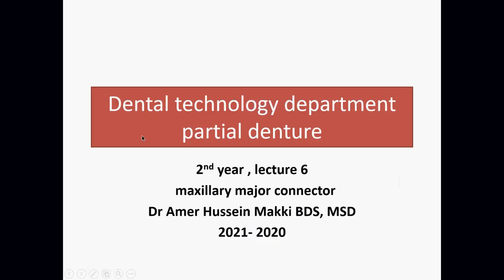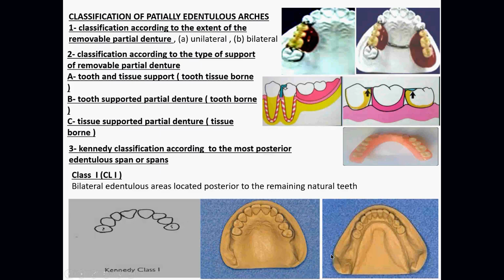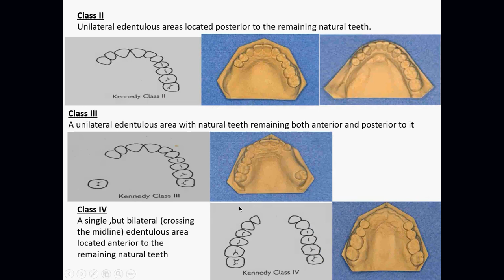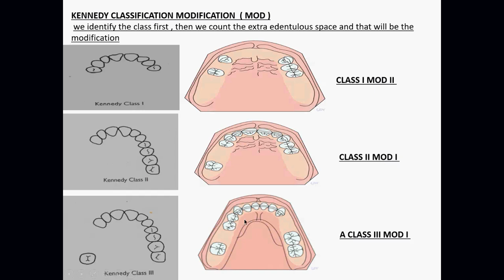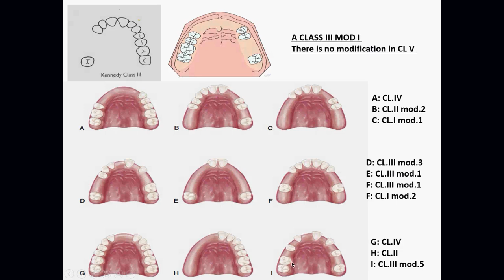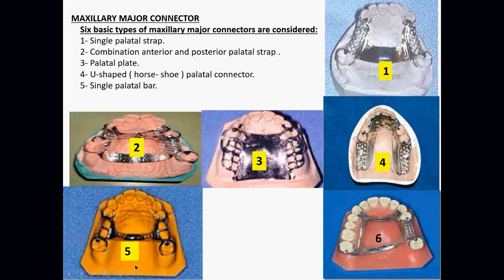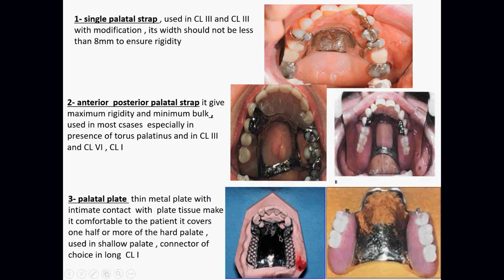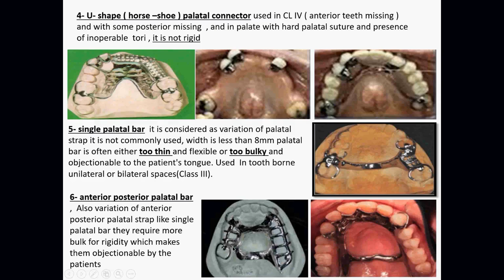2nd y, lec 6, maxillary major connector